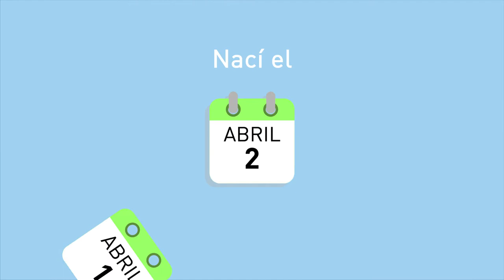Through the mountain